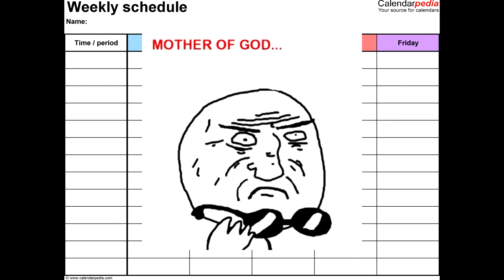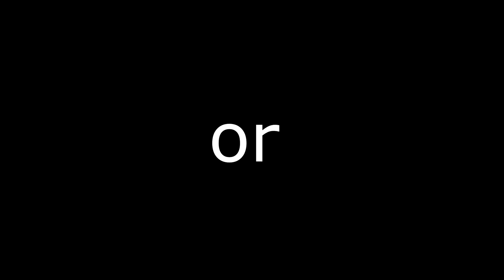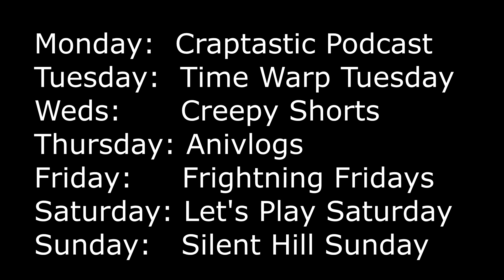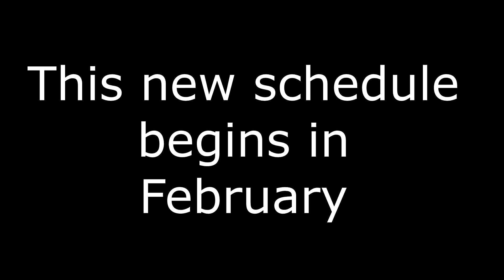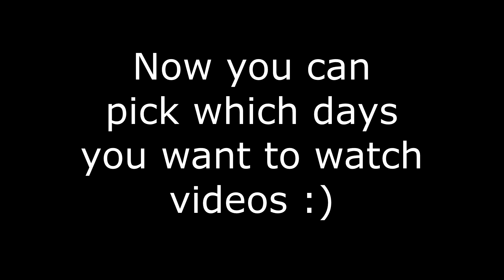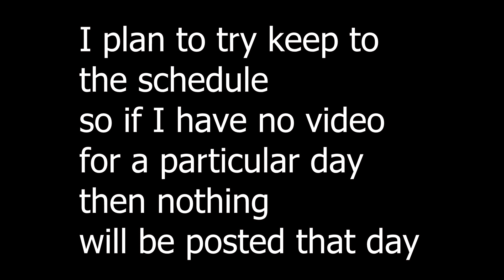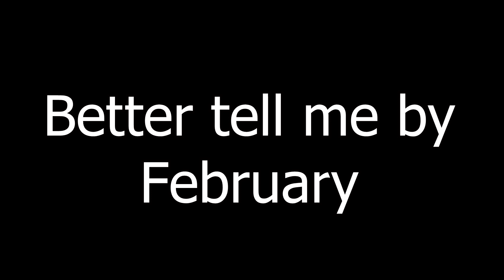January update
Got some big news for this months update!!
I got a little long winded and rambled a bit but it's all good exciting news of some "for the better" changes to the channel.